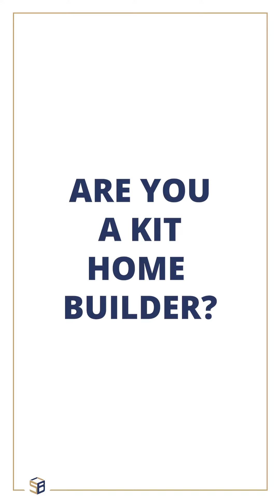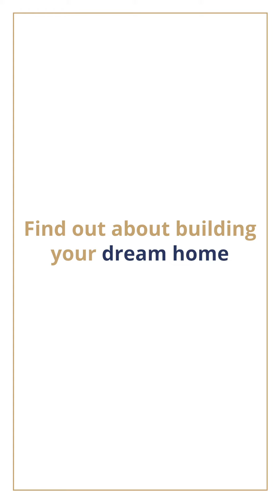Perri answers your most frequently asked questions.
We sit down for a chat with Perri, who answers some of your most frequently asked questions.